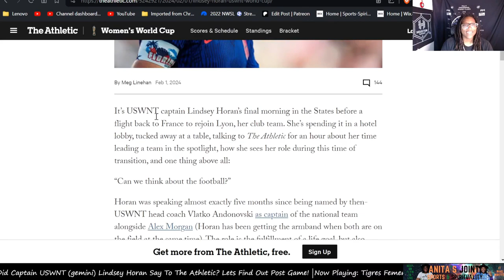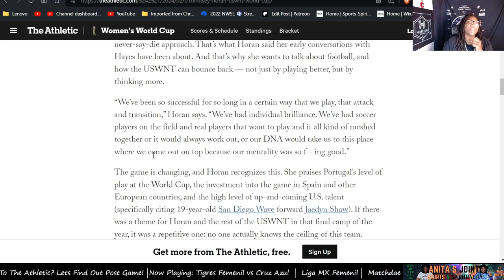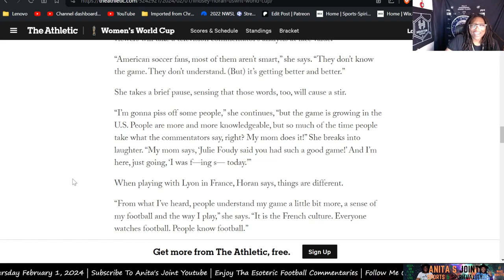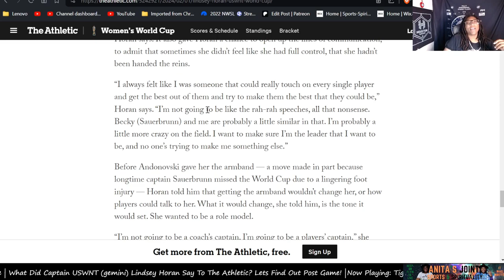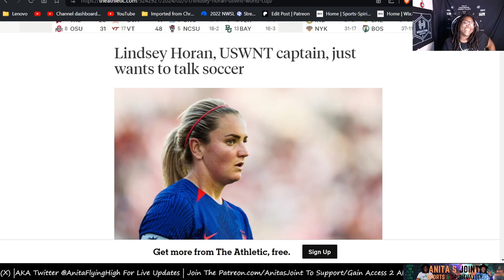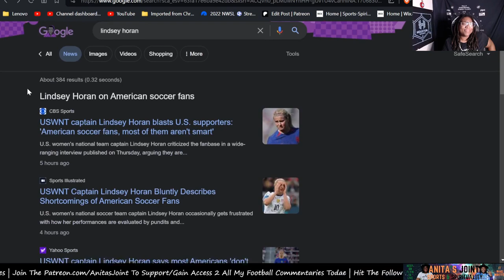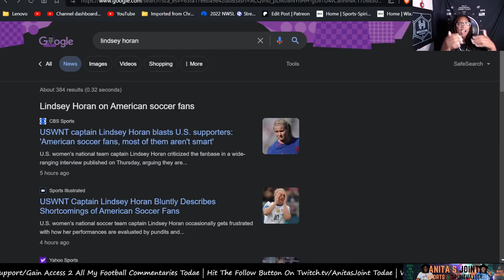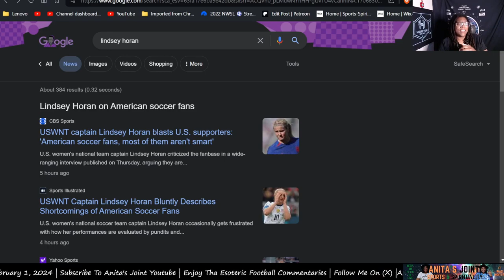I Agree With USWNT Captain Lindsey Horan Lets Just Talk Football Full Recap AFH Commentaries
Enjoy every last second with HelloFresh. HelloFresh delivers fresh, quality produce from the farm to your door in less than a week,
shorturl.at/AEGS6